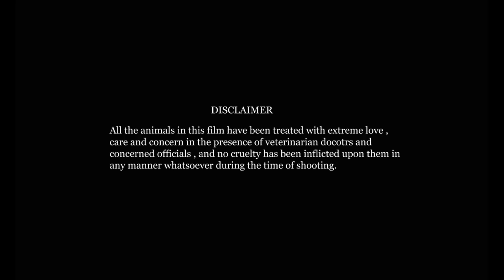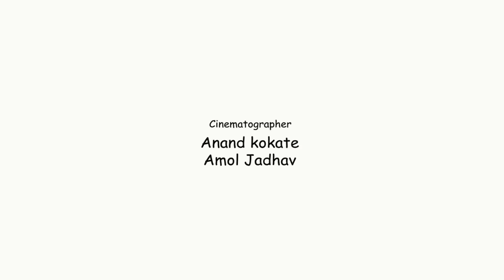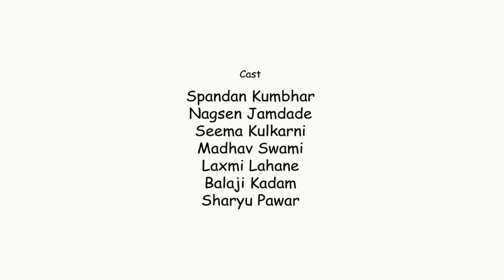BLIND ( ब्लाइंड ) : Short film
The film is based on blind society . The main part of film is in one girl who show the path to the society at the end of the short film .This a inspiration journey and story  of the girl . Story show the reality of a society who has eyes but they blind from their mind .

PRODUCER AND DIRECTOR : jay sirmewar
WRITER : shubham kendre
D.O.P. : anand kokate , amol jadhav
ASSISTANT DIRECTOR : sachin tokalwad , suraj ratnaparkhe
ART DIRECTOR : shivdas suryawanshi , amar bidwai
CASTING DIRECTOR : madhav swami